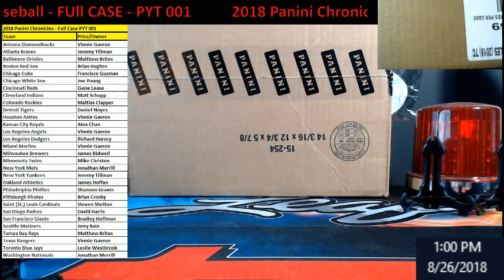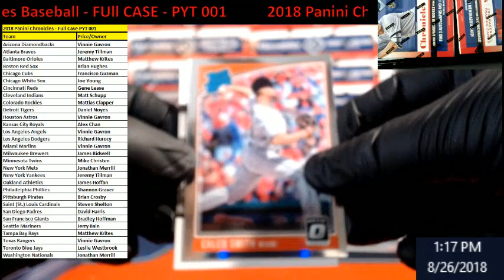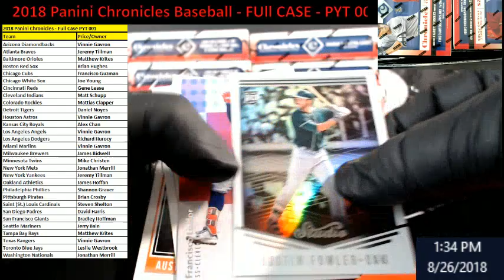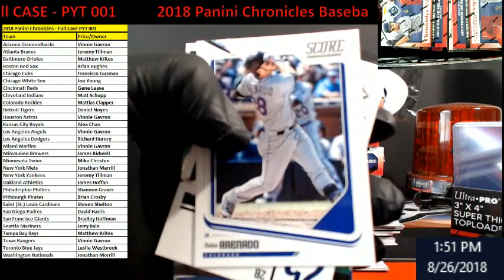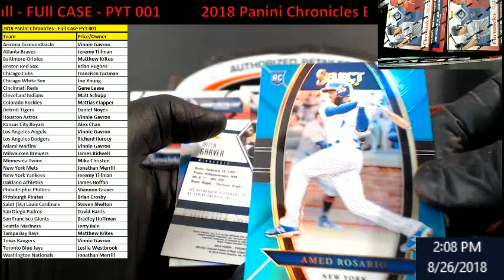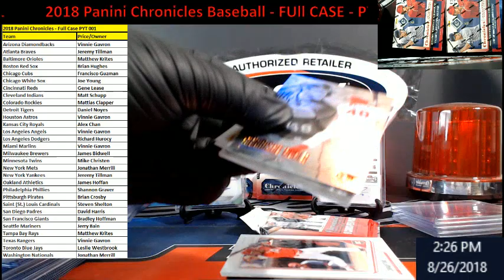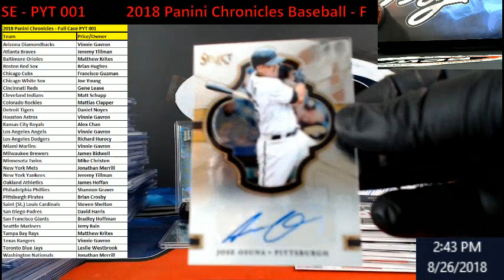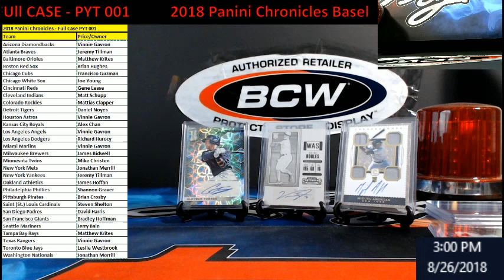2018 Chronicles Baseball Full Case PYT 001 HUGE MONSTER CASE OHTANI ROBLES TORRES ETC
2018 Chronicles Baseball Full Case PYT 001 resulted in a MONSTER CASE.  There were so many big hits, I ran out of stands.  Congrats to everyone who hit in this break.  A great Robles 1/1, Sick patches on a Frazier, Ohtani AUTO, and a Torres AUTO /5 just to name a few.